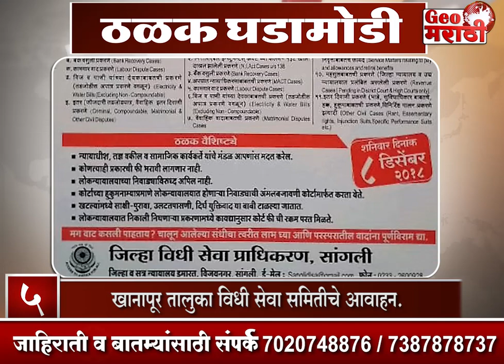■ विटा परिसरातील महत्वाच्या बातम्या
⭕ आपल्या भागातील सविस्तर बातमी पाहा फक्त 'कृष्णाकाठ'च्या 'जिओ मराठी'वर